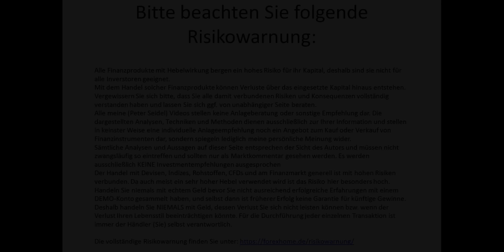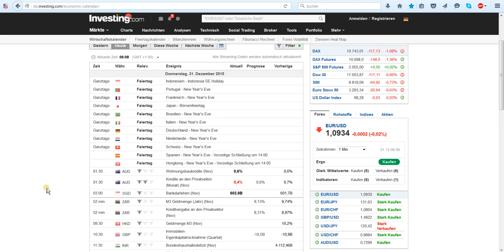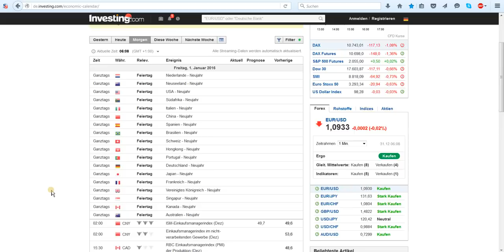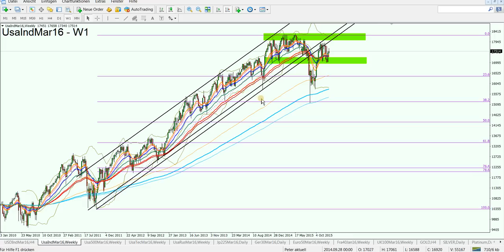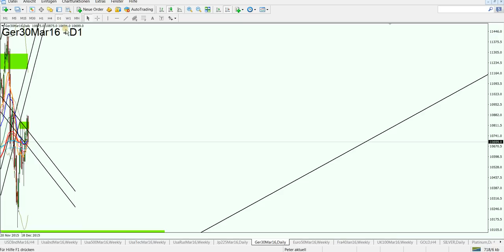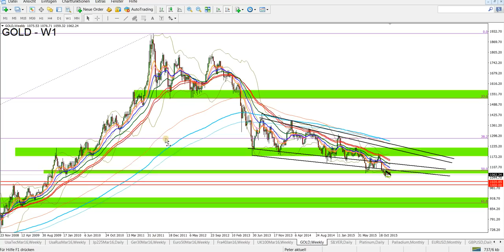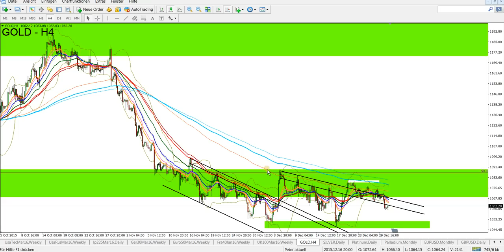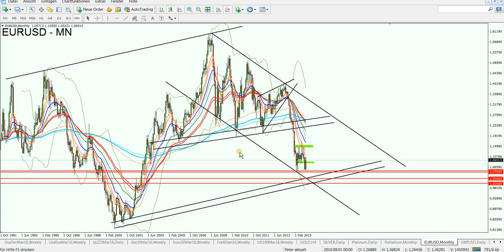Kleiner Jahresausblick Dax, Dow Jones, Gold & EUR/USD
Kleiner Jahresausblick Dax, Dow Jones, Gold & EUR/USD 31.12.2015

Dow Jones Analyse. Dax Analyse. Gold Analyse. EUR/USD Analyse.

1. Unverbindliche Anfrage
    per Mail
2. Fragebogen ausfüllen
3. Persönliches Angebot erhalten

Aktuelle Chartanalysen,
Forex Analysen kostenlos,
Chartanalyse Forex,
Forex Daytrading,
Daytrading,
Daytrading lernen,
Forex Charts,
Handelsstrategien,
Forex Strategien,
Traden lernen,
Forex Handel lernen,
Trading Coach,
Forex Ausbildung,
Trading System,
Devisenhandel Forex,
Forex Handelssignale,
Forex Handel,
Forex Markt,
Forex Trading,
Forex News,
Forex Videoanalysen,
Trading Video,
Video Chartanalyse,
Charttechnische Analyse,
Technische Chartanalyse lernen,
Charttechnik,
Markttechnik,
Fundamentale Chartanalyse,
Chartanalysen Währungspaare,
Chartanalysen Rohstoffe,
Chartanalysen Indizes,
Markteinschätzung,
Börsensignale,
Forex Broker,
Kursentwicklung,
Trade Erklärung